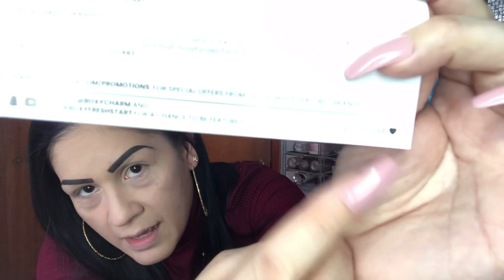Base box BoxyCharm, January Unboxing 2021, En Español 😉 , les platico de Ssusy Arias 😊❤️❤️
Hola Mis Amores como están aquí les dejo el vídeo de este Mes de Enero el BoxyCharm espero que les guste, también les platico de una YouTuber SsusyArias , la conocí por mensajes y les cuento no me decepciono, es bella por dentro como por fuera las invito a Su canal la pueden buscar así mismo como (Ssusy Arias ) Suscríbansen no se van arrepentir, y si van díganle por favor que van de mi parte Gracias por su Apoyo. bueno y si eres nuevo por aquí te doy la más cordial Bienvenida y te invito a que te Suscribas y te Unas a mi linda familia de YouTube y también los invito a que pasen por mi Instagram ( Yanira Amor) y me sigan , bueno Mis Amores será hasta la próxima si Dios lo permite se les quiere de gratis bendiciones.